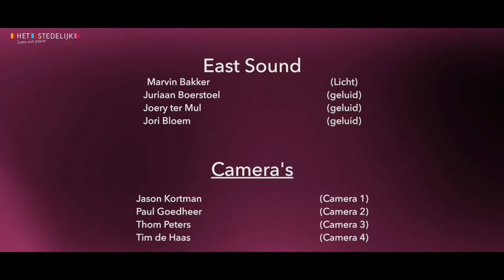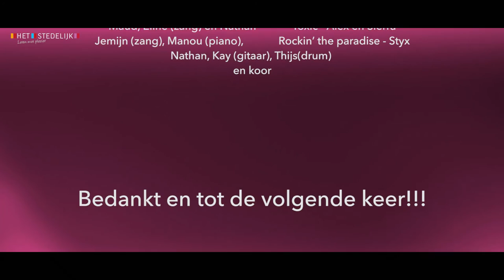Het Stedelijk on Stage pop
Welkom bij het Stedelijk on Stage pop,
waar leerlingen van het stedelijk Zutphen een hele mooie pop avond heeft neer gezet.

Ik wil iedereen bedanken die heeft geholpen met het organiseren en natuurlijk ook alle mensen die op het podium stonden, en ook heel belangrijk alle ouders, broertjes en zusjes natuurlijk.

1. Maud (zang) en Tijs (ukelele)
Riptide – Vance Joy
2. Ziggy (zang)
Sorry – Justin Bieber
3. Anne (dwarsfluit) Luc (piano)
Lost boy - Ruth B
4. Fieke (zang)
Hello – Adele
5. Jet Smit (zang & begeleiding)
Set fire to the rain - Adele
6. Roxanne (zang)
Radioactive-Imagine Dragons
7. Mark , Bo en Lisa-renee (zang & begeleiding)
Faded - Alan Walker
8. Dagmar (zang) en Job (gitaar)
Cry - Dagmar
9. Charuk
Verlies - Marco Borsato
10. Jasper (zang) en Kay (gitaar)
Jimmie – Boudewijn de Groot
11. Lobke, Naomi en Luna
This town- Niall Horan
12. Lotte Bosveld (zang)
All of me - John Legend
13. Nathan (gitaar) en Saar (zang)
Michel - Anouk
14. Eline (zang) en Emmet (viool)

15. Janneke (gitaar) en Saar (zang)
Jolene – Dolly Parton
16. Noortje (piano)
Stay with me - Sam Smith
17. Lotte, Lies, Ellen, Lotte, Jikke en Danae
Hello – Adele
18. Kay (gitaar) en Kyra (zang)
Starving –Hailee Steinfeld
19. Hazal (zang)
Back to black – Amy Winehouse
20. Merel (piano) en Jasper (zang)
Everglow - Coldplay
21. Fee (ukelele, zang) en Papillon (viool)
Trouble - Taylor Swift
22. Maud, Eline (zang) en Nathan(gitaar)
Toxic - Alex en Sierra
23. Jemijn (zang), Manou (piano), Nathan, Kay (gitaar), Thijs(drum) en koor
Rockin’ the paradise - Styx

De presentatie was in handen van
Iris Jurok
Bram van den Berg